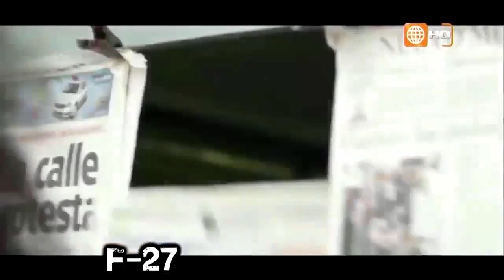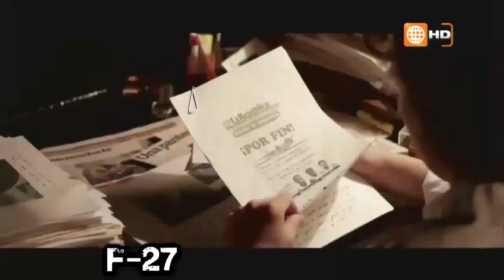Cinescape | F-27 La Película